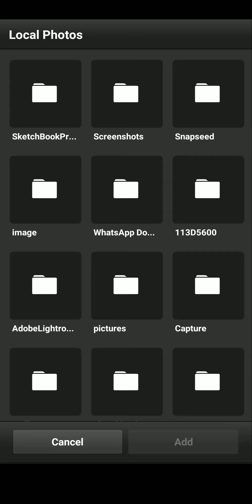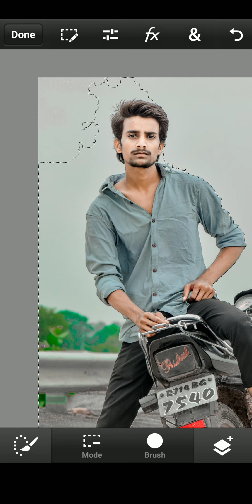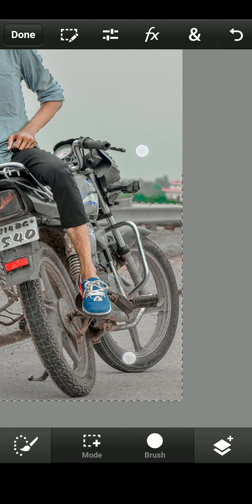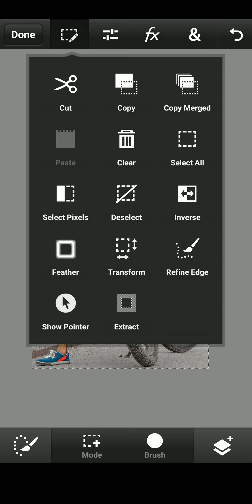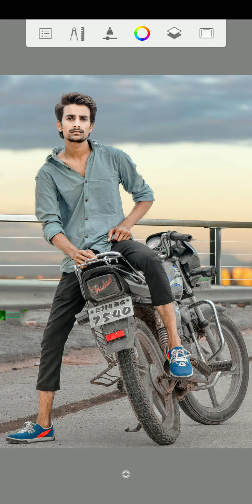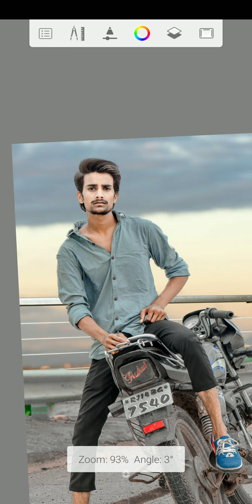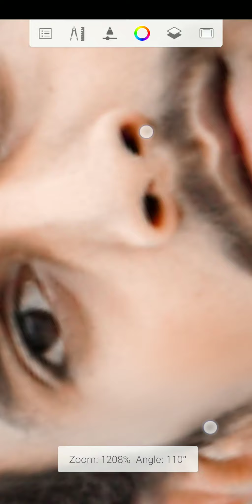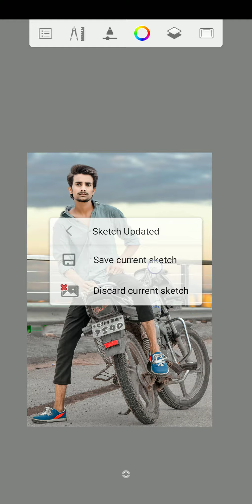How to smooth and clean your face | Face smooth and background change in pscc on android mobile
दोस्तो आशा करता हूं की यह वीडियो आपको बहुत पसंद आया होगा | 🙏

pscc se background kese change kre?